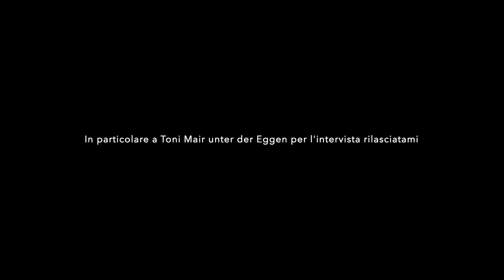La notte dei KRAMPUS a Brunico - [Documentario]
Su tutto l’arco alpino ricorre un’antica tradizione la cui origine risale a tempi lontani e imprecisati: la notte dei Krampus.
Il 7 dicembre 2018 ci siamo recati a Brunico, in Trentino Alto-Adige, per conoscerla da vicino e documentarla.

ATTREZZATURA VIDEO

Videocamera principale: Panasonic Lumix GX80

Vlog camera: Sony HX90

Action camera: Xiaomi Yi 4k

Action camera: GoPro Session

Obiettivo ritratti: Panasonic 25mm f/1.7

Obiettivo normale: Obiettivo kit 12-32mm f/3.5-5.6

Smartphone: OnePlus 3

Mini-treppiede: Manfrotto MTPIXI-B

Mini-treppiede con ventosa: Joby Ventosa e Braccio Bloccante

Monopiede: Manfrotto MPMXPROA3

Microfono in studio: Samson Metero Mic

Video montato con iMovie